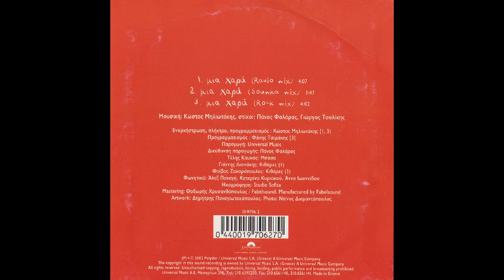Μια χαρά (soumka mix 2002) - Γιώργος Τσαλίκης